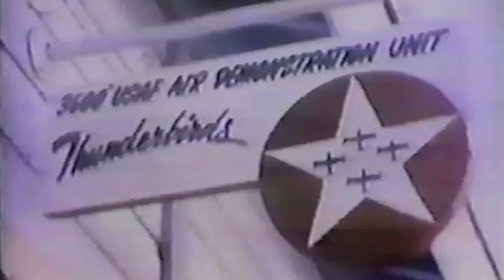United States Air Force Air Demonstration Squadron | Thunderbirds 2022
The United States Air Force Air Demonstration Squadron "Thunderbirds" serve as America’s premier air demonstration squadron, entrusted with the vital mission to recruit, retain and inspire past, present and future Airmen. Introducing the 2022 team.

Thunderbirds 2022
LAS VEGAS, NV, UNITED STATES
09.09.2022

Film Credits: Video by Tech. Sgt. Laurel Richards